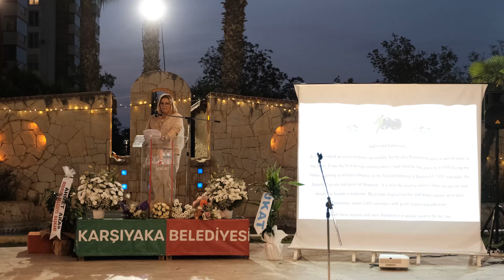5 yıl önce İzmir’de Dikilen Dostluğun Sembolü Zeytin Ağaçlarından İlk Hasat Alındı